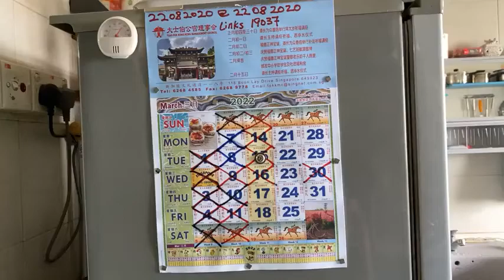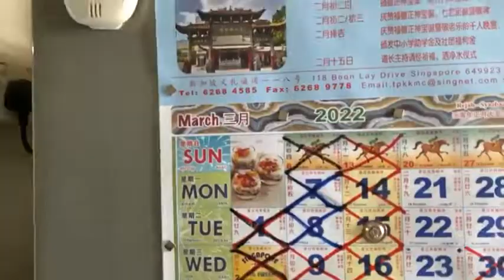3月15号 D.I.Y. 黄金蒜 示范冲凉水花撒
3月15号 D.I.Y. 黄金蒜 示范冲凉水花撒